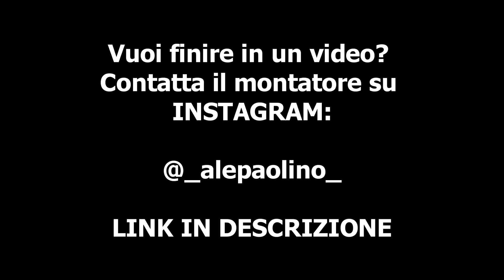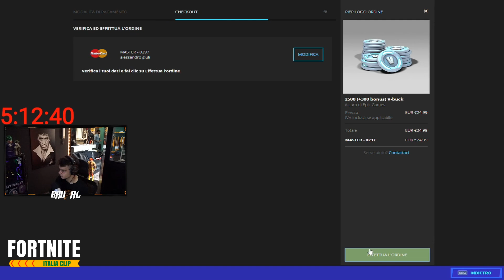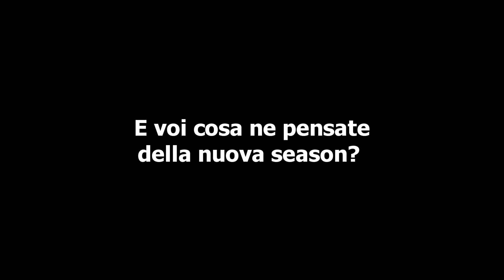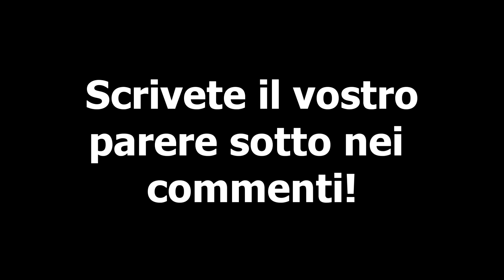STREAMER REAGISCONO ALLA NUOVA SEASON DI FORTNITE!